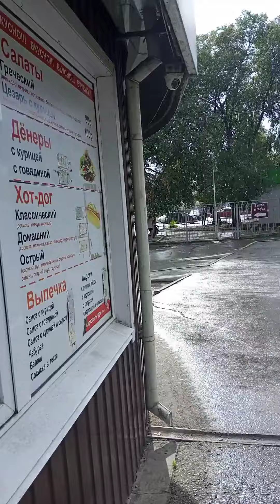Sun and rain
The sun is shining and it's raining